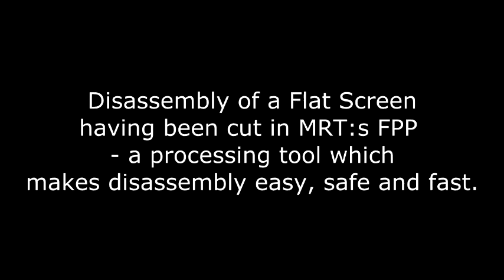Disassembly of LCD after cutting in MRT FPP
Demonstration of disassembly of an LCD screen. The screen has been preprocessed in MRT's Flat Panel Processor (FPP) - a machine which automatically measures the perimeter of the screen and calculates where the screen should be cut open to leave the backlights intact. The  FPP then cuts the screen based on those calculations. The objective is to facilitate, and speed up the dismantling of LCD:s in a recycling business.